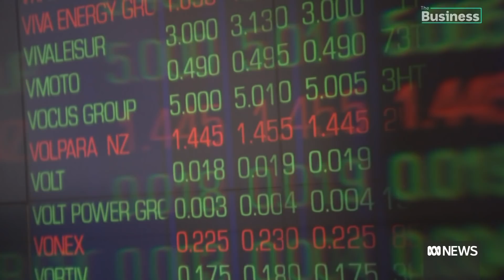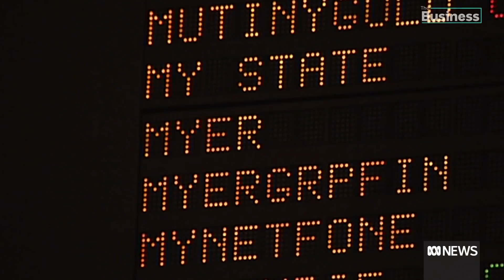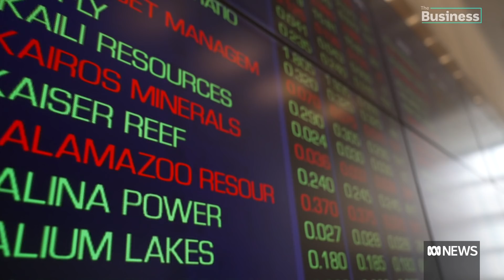IPOs fuel billions of dollars of wealth in 2021 | The Business | ABC News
Why are so many companies listing on the ASX, who is benefiting and what exactly is involved in an initial public offering anyway?